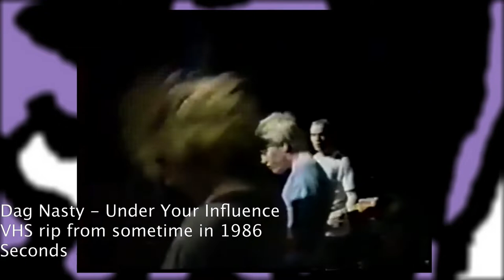The Emo Iceberg EXPLAINED! - Part 1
enjoy part 1 for now, and hopefully you find some cool bands from what i've given you!

If I used any videos or photography and you know the original photographer, please let me know and i can put a note in the description. Thank you.

JJJReact

Here is a list of bands who weren't in this part of the list, and won't be in the next part but still worth a mention because I love them just as much! Of course this is ignoring all the really well known ones like MCR, etc.

Special shoutout to the Youtube channel @tunesidig  . Marco has great content if you're looking for an outlet that's bringing back the 90s MTV/MuchMusic vibe. He also does music reviews so check those out too!